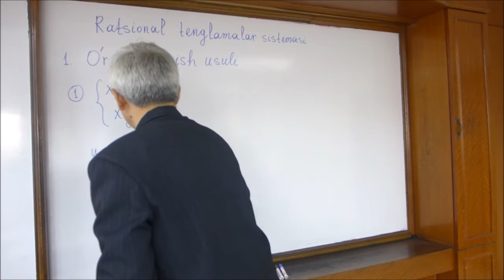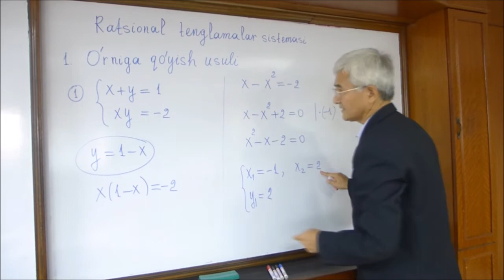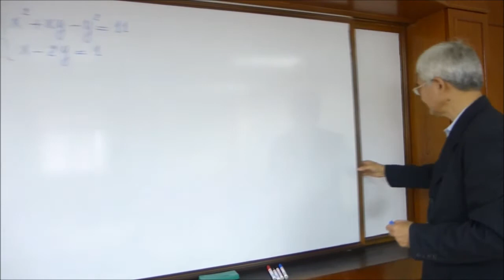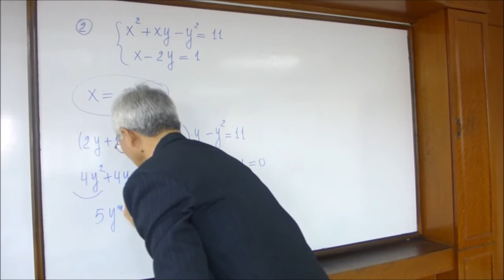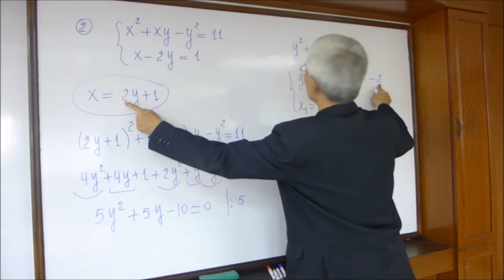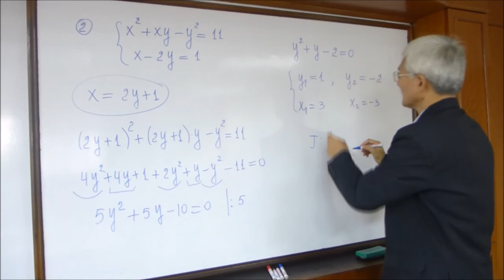02 O'rniga qoyish usuli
Ratsional tenglamalar sistemasini yechishning o'rniga qo'yish usuli